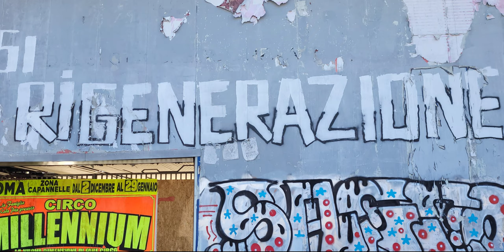Evolvenza Tremenda siccità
Cit./ PAIN OPENS US TO THE VAST BREATH OF EXISTENCE.